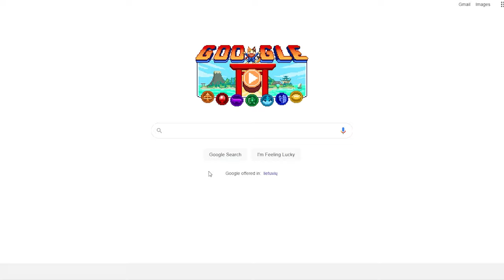Simple way to find fresh wiped Rust servers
People were asking me what servers I usually play so here you go: simple way to find fresh wiped rust servers xd